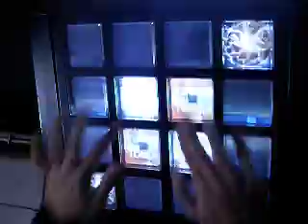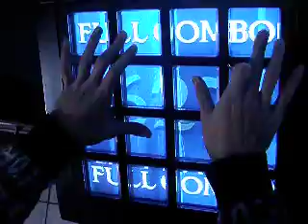[Jubeat Knit] Lead Me EXT EXC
Player: KYUNY